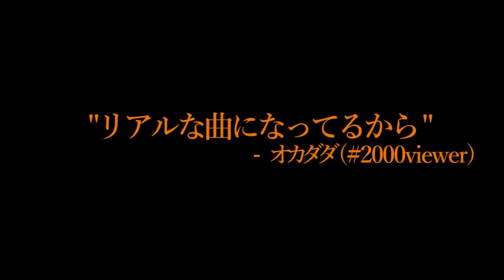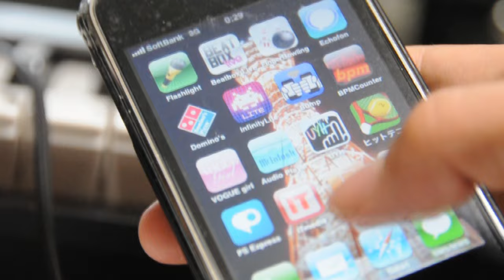teaser4 "水星(Roller Skate Disco Remix)"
オノマトペ大臣とトーフビーツ - 水星
(Roller Skate Dico Remix) PUNPEE for PSG

Onomatope Daijin & tofubeats - suisei(The Mercury)